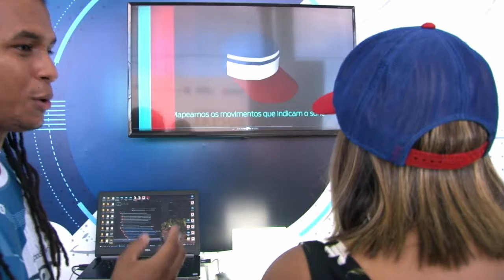CAMPUS PARTY 2018 STAND DA FORD